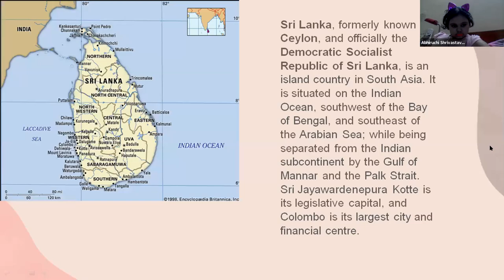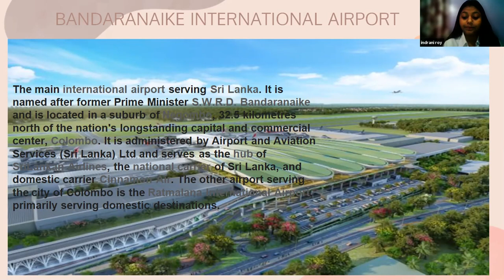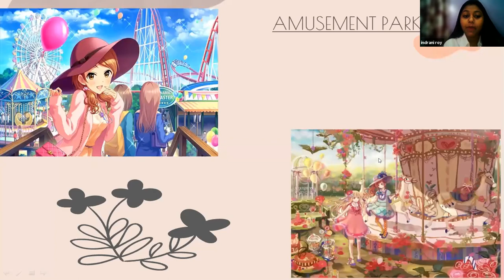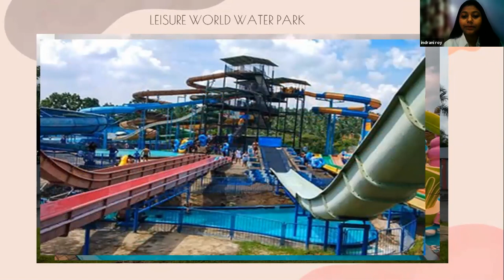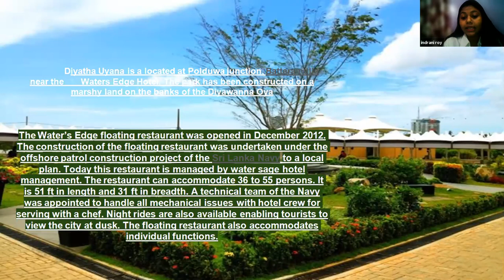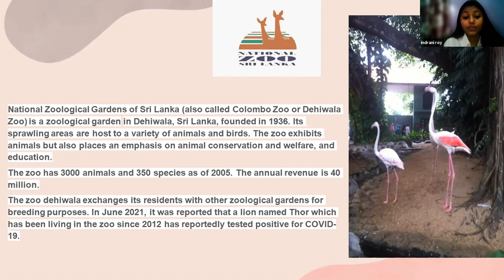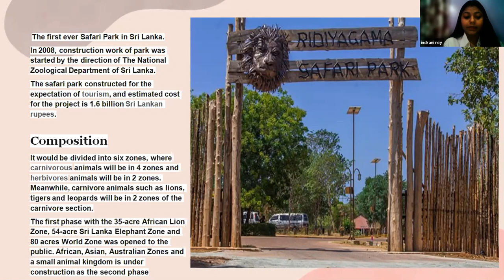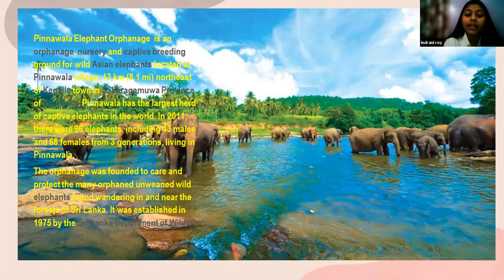Sri Lanka Airports, Amusement Parks, and Zoo Tour 02 July 2021 with Satuti Mahajan, Nisha Sharma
Sri Lanka Airports, Amusement Parks, and Zoo Tour 02 July  2021  with Satuti Mahajan, Nisha Sharma, Spandana, Indrani Roy, Tarika

Dear Visitors,

Bell Icon  🛎️